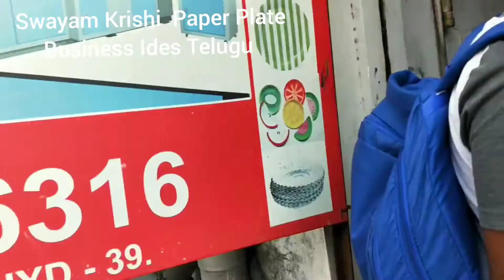Swayam Krushi Small Business Ideas at home 2022 Training August 5, 2022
Swayam Krushi Small Business Ideas at home 2022 Training

GET IN TOUCH WITH OUR BEST SUPPORT TEAM
AVR Machines

ABOUT US
Incepted in the year 2001, in Hyderabad (Telangana, India), we “AVR Machines” are known as the reputed manufacturer and supplier of premium quality range of Paper Plate Making Machine, Paper Cone Making Machine, Paper Tray Making Machine, Paper Napkin Making Machine, Paper Tube Making Machine, etc. The offered machines are manufactured using high-quality components and the latest technology in observance of the set international norms. The components that are used to manufacture these machines are procured from the trusted vendors of the industry. Known for their features like ease of operation, high performance, sturdy construction, long service life, and less maintenance, these machines are highly demanded in the market. As per the needs of our clients, we provide these machines in different specifications. Our offered machines are stringently checked by our quality controllers against different quality parameters.